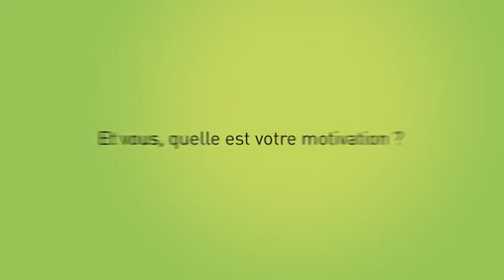Campagne Anti-tabac 2017 - Pouvoir d'achat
Le Centre de Consultations Spécialisés en Alcoologie et Toxicomanie vous aide à arrêter de fumer, plus d'informations ou au 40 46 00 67